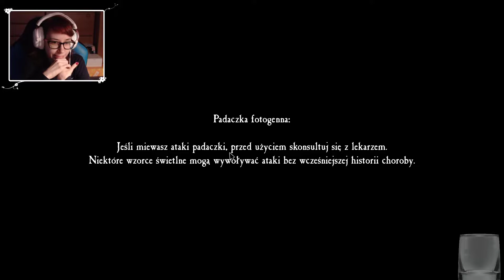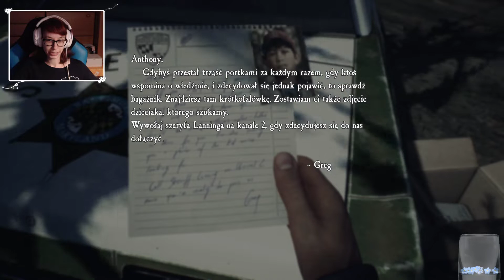[Archiwum] Live - BLAIR WITCH (1) - [1/2] - "Zagubiony chłopiec i Ellis"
Dziękuję :)